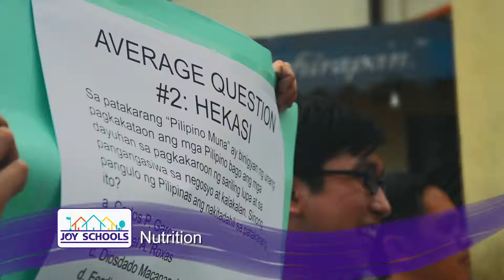Mondelez Philippines "JOY" Online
MONDELEZ Philippines. Creating delicious moments of joy.

CLIENT: MONDELEZ Philippines, Inc.

AGENCY: WYD
Scriptwriter: Henry Gonzales
Broadcast Producer: Faeska Salonga

Production House: WYD Productions, Inc.
Directed by Caloy Soliongco
Executive Producer: Denise Galoyo
Director of Photography: Marco Limjap
Assistant Director: Josh Deocareza
Productions Manager: May Dulay & Arian Almeida
Production Assistant: Arian Almaida
Production Designer: Ryne Bustamante
Caster: Alvin Ramos
Production Assistant: Kelly Guillermo
Camera Operators: Paul Patindol, Renz Sebastian, Aaron Cabangis
Photographer: JC Taruc

Post-Production: WYD Productions, Inc.
Soundtrack: Emerzon Texon
Offline/Online Editor: Renz Sebastian
Colorist: William Capistrano

WYDMNL.com
WYD Productions, Inc.